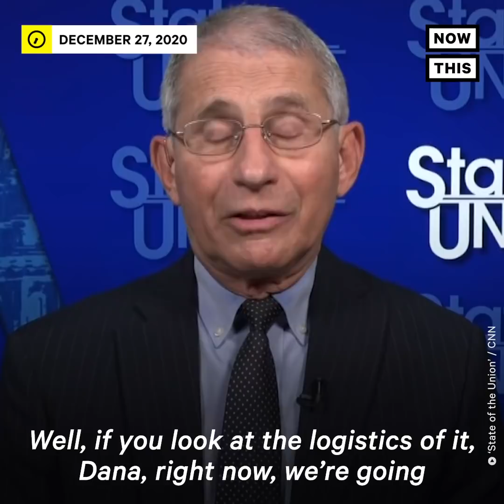Biden vs. Trump on COVID-19 Vaccine Promises | NowThis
'If it continues to move as it is now, it’s gonna take years, not months, to vaccinate the American people'— President-elect Joe Biden offers a stinging rebuke of Pres. Trump's failure to keep his vaccine promises. Trump had claimed 20 million Americans would be vaccinated by the end of the year. Only about 2 million have received their first dose.